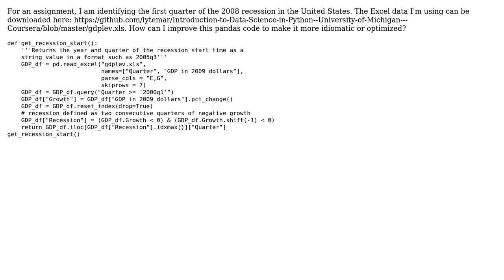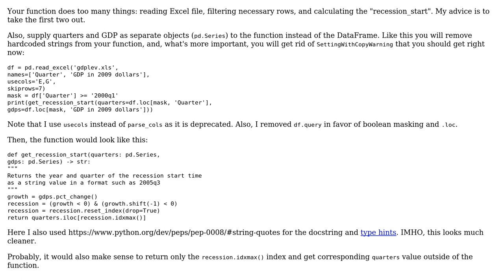Code Review: Finding recessions in US GDP data using pandas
With thanks & praise to God, and with thanks to the many people who have made this project possible! | Content (except music & images) licensed under CC BY-SA | Music | Images & others | With thanks to user Jeremy Hadfield user Georgy and the Stack Exchange Network Trademarks are property of their respective owners. You are responsible for your own actions.